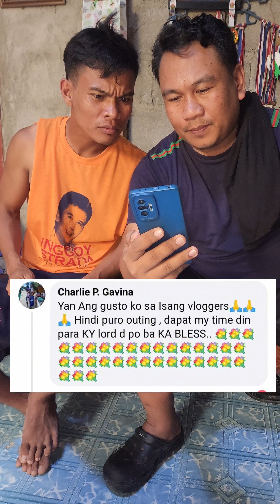Ka bless ronaldvlog Vlog